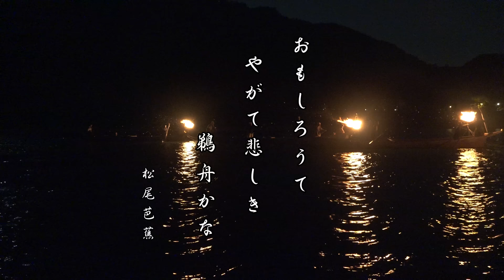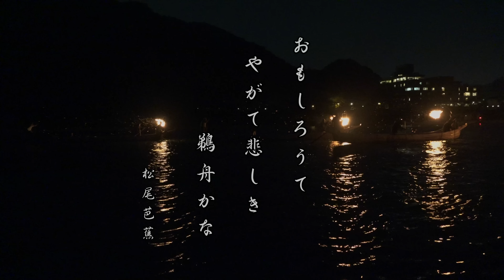4K 岐阜の夏の風物詩 長良川の鵜飼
長良川の鵜飼は岐阜の夏の風物詩として受け継がれ、１３００年以上の歴史ある古典絵巻です。
鵜飼は鵜匠が鵜をあやつり魚を捕える漁法で、国の重要無形民俗文化財に指定されています。
ぎふ長良川鵜飼は、毎年5月11日～10月15日までの期間中、中秋の名月と増水時を除いて毎夜行われています。